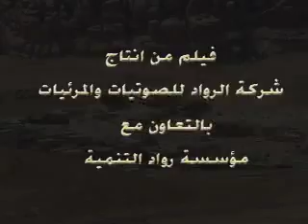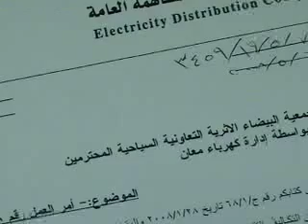التعليم MPEG 4 100Kbps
education problems in Beidha